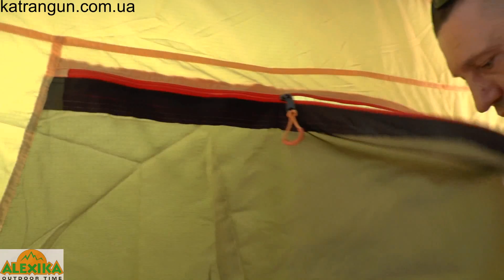Двухкомнатная палатка с большим тамбуром Alexika maxima 6 luxe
Двухкомнатная палатка с большим тамбуром Alexika maxima 6 luxe - когда отдых большой семьей только в радость!